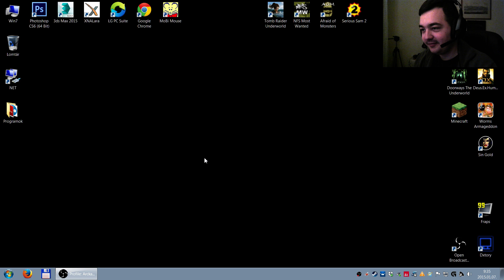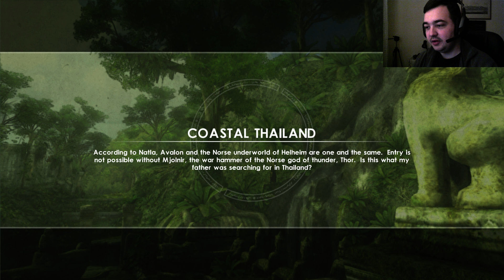Tomb Raider Underworld végigjátszás ► #7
A Crystal Dynamics által készített 2008-as Tomb Raider Underworld című akció-kaland TPS (külső nézetes lövöldözős) játék végigjátszása. A maximális kép- és hangminőség érdekében tanácsos beállítani az 1080p felbontást.

■ Támogatási lehetőségek:
Bankszámla: (OTP Bank) 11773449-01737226 (Név: Winkler Oszkár)

Kulcsszavak: tomb, raider, underworld, under, world, lara, croft, laracroft, 2005, végigjátszás, hun, hungarian, magyar, gameplay, játékmenet, kommentár, arckamera, arc, kamera, face, cam, facecam, winkler, oszkár, oszkar, woszkar, ws, oscar, studio, game, játék, let's, play, lets, walkthrough, playthrough